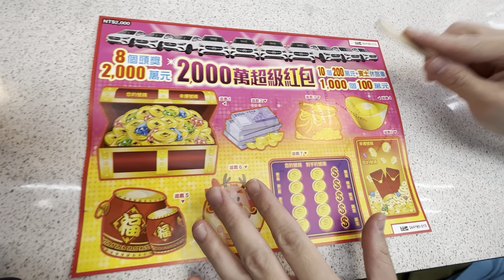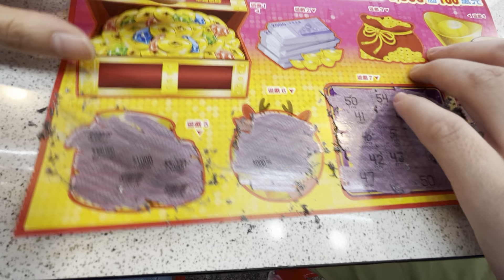刮刮樂 2000萬超級紅包🧧